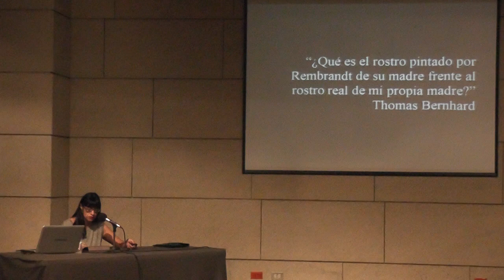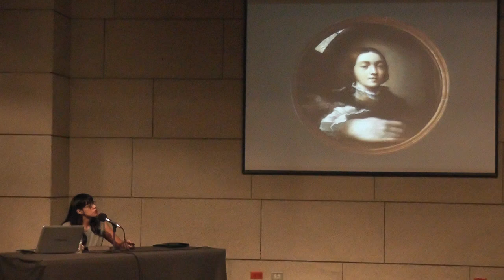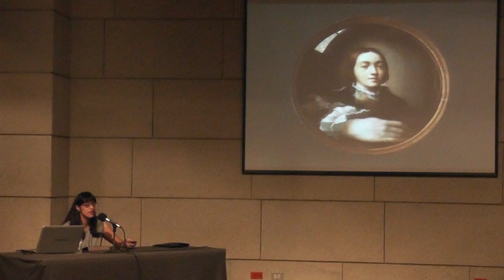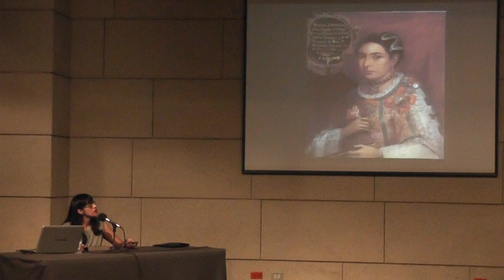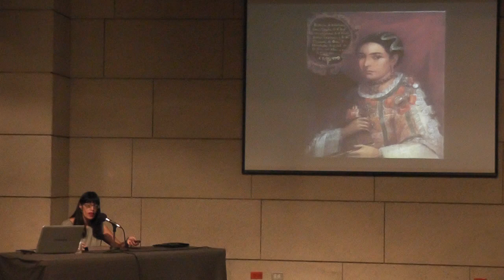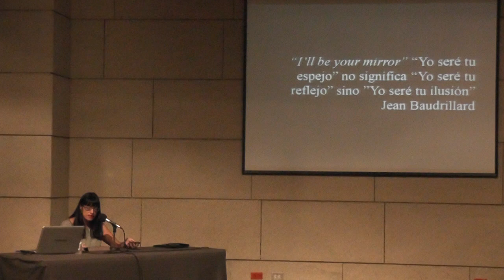Conferencia: "El retrato como espejo"